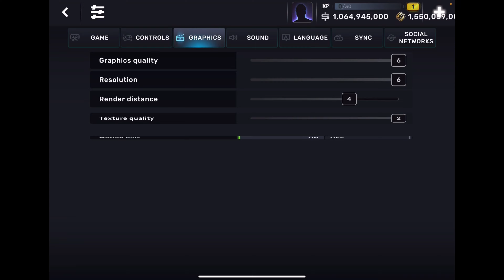Ipad ഇൽ ആദ്യമായി കളിച്ചപ്പോൾ 🥹🔥 | Poli സാനം 💥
[Uploading Sneak Peaks of New Videos]

Recorder -
Ios inbuilt screen recorder

Editing-
Kinemaster (Ios )